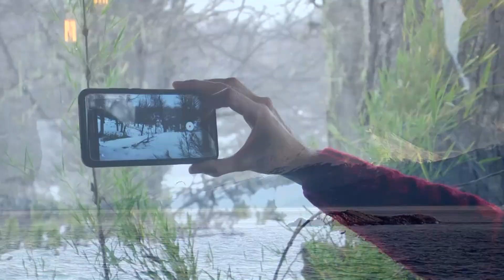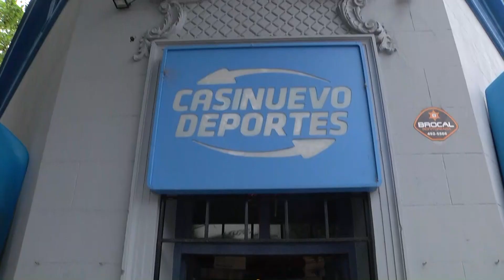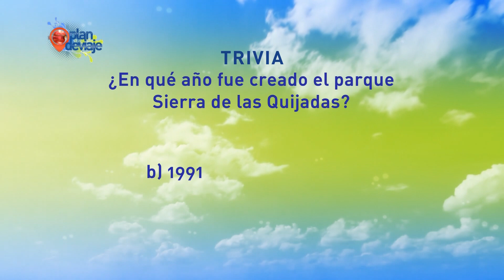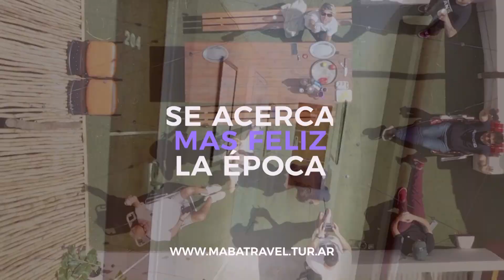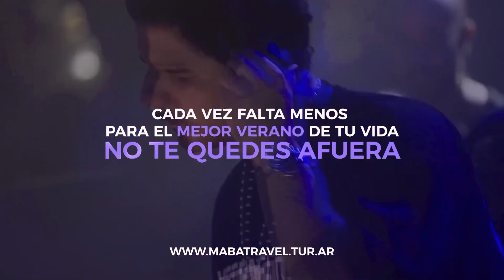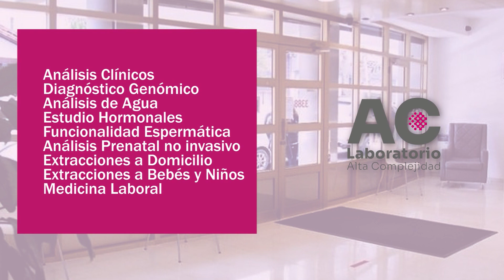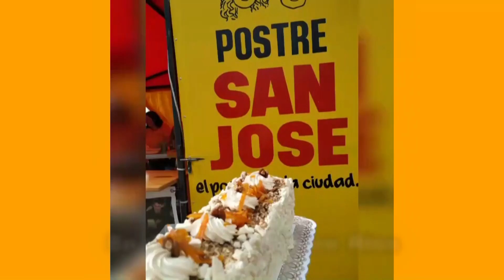QUÉ HACER EN POTRERO DE LOS FUNES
PLAN DE VIAJE 196 HD
Podés vernos en la tele: los miércoles a las 17:00, jueves 10:30, viernes a las 11, sábados a las 9 y 23:30, domingos 18:30 y lunes a las 14 por Somos Mar del Plata ( Canal 7 de Mar del Plata y 525 de Flow en el resto del país) con la conducción de la periodista Laura Hernández ,  seguirnos en redes :@plandeviaje @laurahernadez_ok o suscribirte gratis en nuestro canal de Youtube. Nos encantaría que nos escribas y nos cuentes de dónde sos,  si te gusta el  programa, qué te gustó más y qué destino te gustaría que mostremos ! además si viajás a un lugar en particular te podemos sugerir lugares lindos para conocer  y brindarte códigos de descuento dependiendo de la fecha y el lugar.